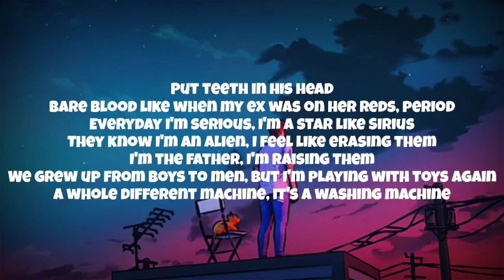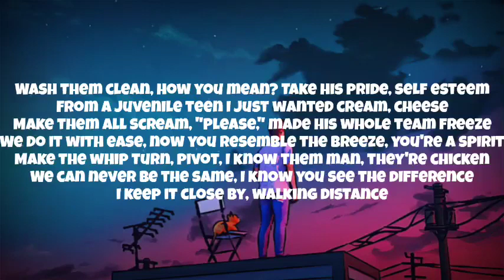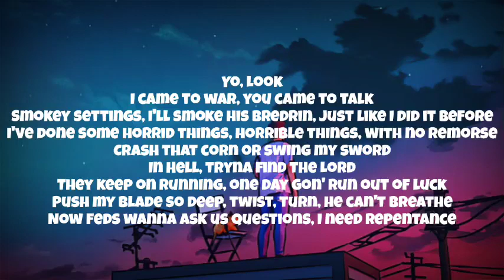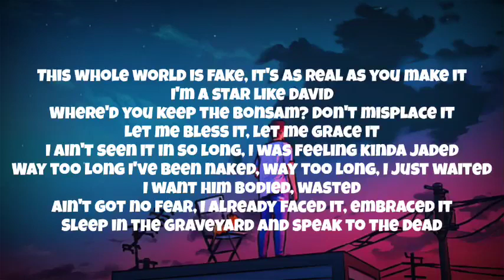Tricksman x J Hus - Cream